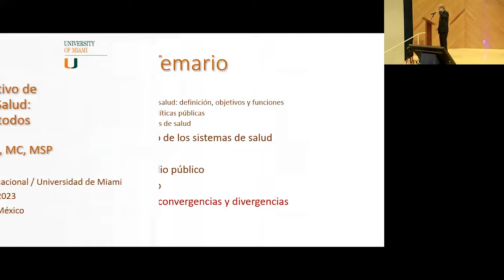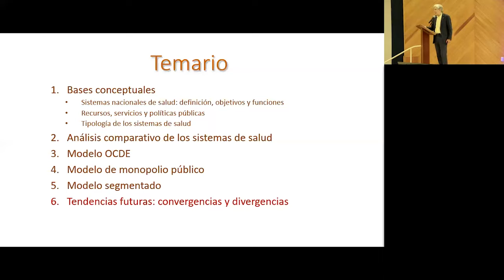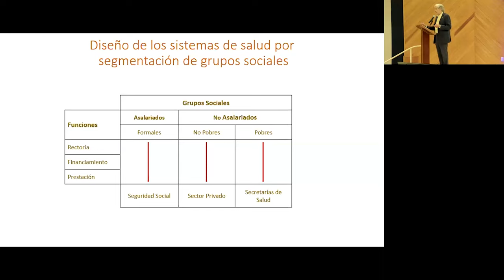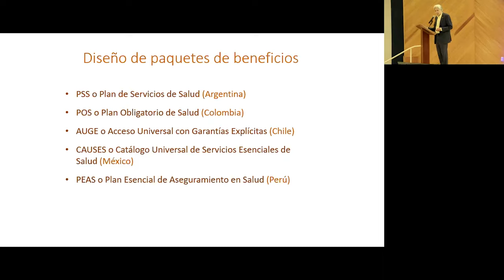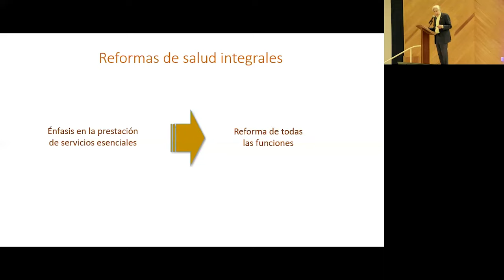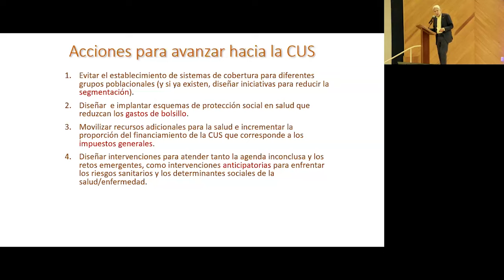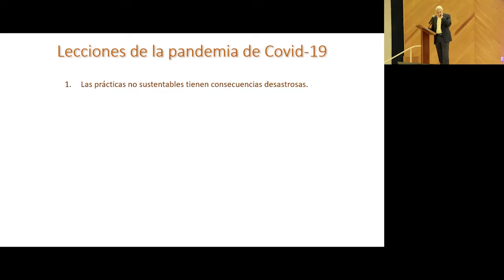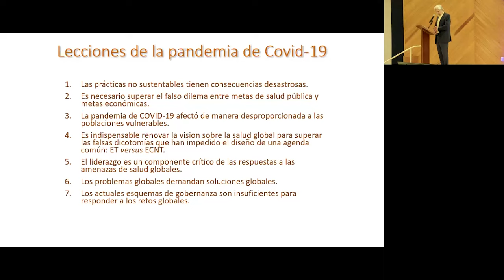Programa de Actualización en Salud Pública y Epidemiología - Sesión 4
El Programa de Actualización en Salud Pública y Epidemiología (PASPE) ofrece un curso corto que aborda los conceptos fundamentales del análisis comparativo de los sistemas de salud. Se exploran las tipologías de sistemas de salud propuestas por expertos como Roemer, Terris, Abel-Smith, Donabedian, Frenk y Londoño, así como los principios del análisis comparativo.

El curso describe los principales modelos de sistemas de salud existentes, incluyendo el modelo OCDE, el modelo de monopolio público y el modelo segmentado. Se discute cómo los países pueden aprender unos de otros en materia de regulación, organización y financiamiento de sus sistemas de salud. El objetivo es proporcionar a los participantes las bases conceptuales y metodológicas para realizar un análisis comparativo riguroso de los sistemas de salud.

Julio Frenk Mora es un destacado médico y experto en salud pública. Graduado de la UNAM y la Universidad de Michigan, ha sido secretario de Salud de México y ha dirigido importantes instituciones de salud. Su trabajo se centra en la relación entre globalización y salud, y ha sido reconocido con numerosos premios. Entre sus publicaciones recientes se encuentran Desde un lugar de la pandemia (2022) y Proteger a México. Un enfoque integral para que el gobierno no nos falle (2019). El curso es una colaboración entre el Instituto Nacional de Salud Pública, El Colegio Nacional y la Universidad de Miami, y está abierto a todas las personas interesadas.